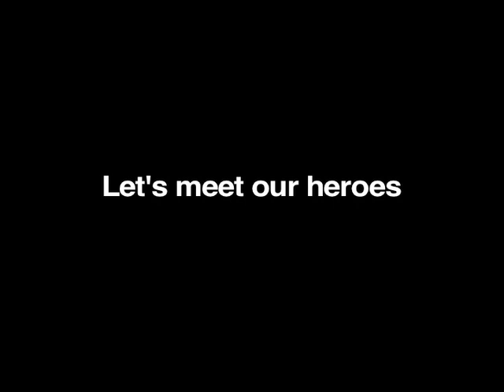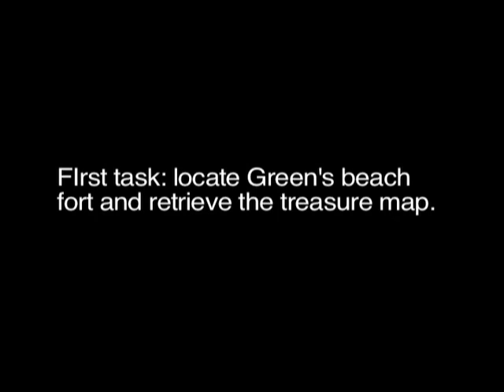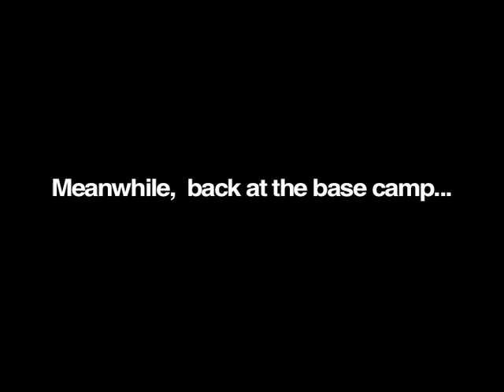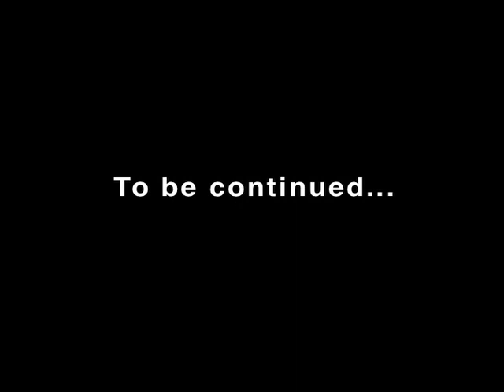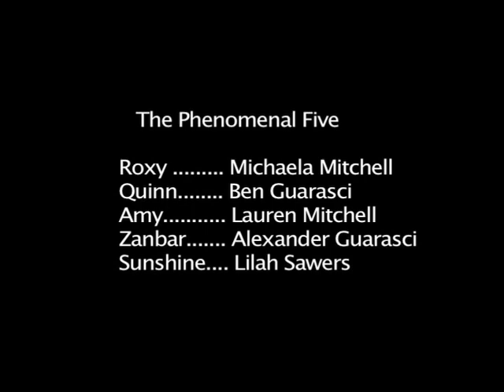The Phenomenal FIve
Five young heroes search for treasure on Savary Island, British Columbia